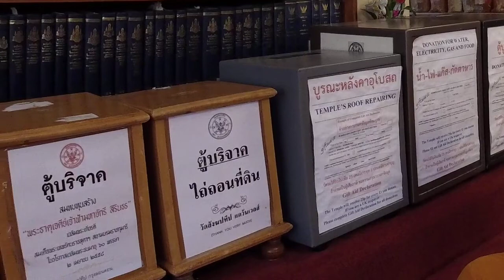ทำวัตรเช้า เล่าเรื่องมหากาลเถระ/Morning Chanting & Story of Mahakala, the monk with unshaken mind